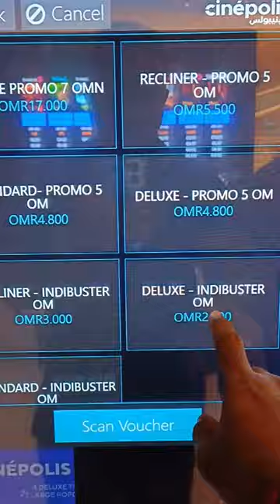Jailer movie ticket booking | Cinepolis Oman